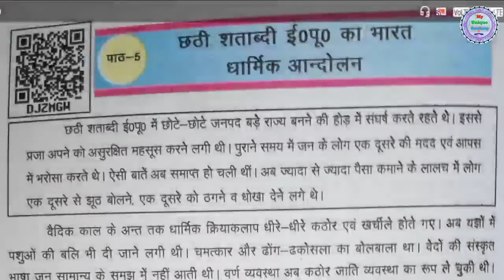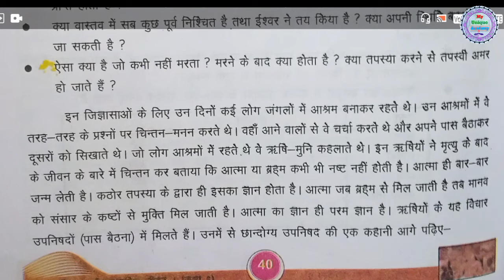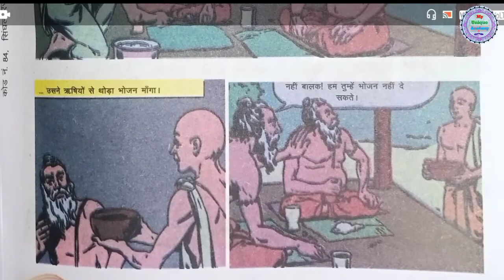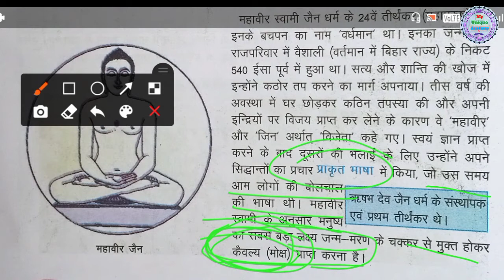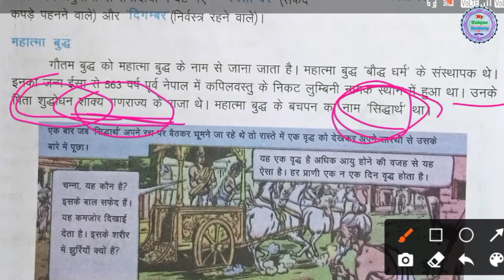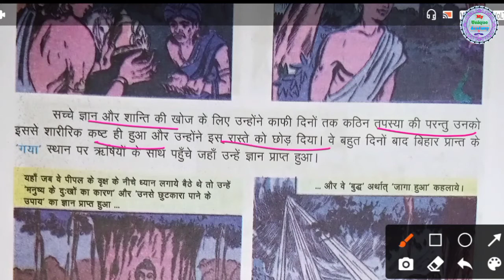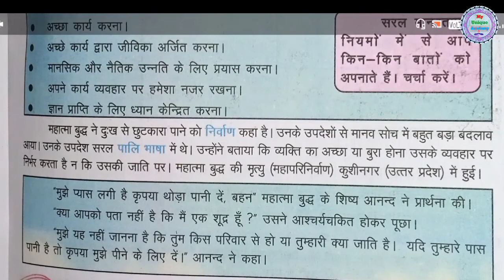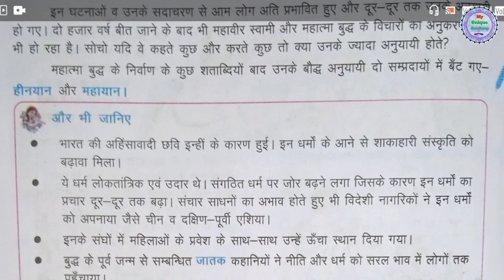NCERT History Class-6 // NCERT/SCERT For UPSC // Lecture-7 // धार्मिक आंदोलन, जैन धर्म और बौद्ध धर्म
1. Ncert History Class 6
2. Ncert History Class 6 Chapter 1
3. Ncert History Class 6 Chapter 1 For UPSC
3. Ncert GS Book In H
4. SCERT History Class-6
5. General Knowledge In Hindi
6. Basic GS Through NCERT
7. NCERT Classes From 6 to 12
8. General Knowledge For UPSC
9. All NCERT Classes For Competitive Exams
10. वैदिक काल
11. वैदिक सभ्यता
12. छठी शताब्दी ईसा पूर्व भारत में धार्मिक आंदोलन
13. जैन धर्म
14. बौद्ध धर्म
15. महावीर जैन
16. महावीर बुद्ध